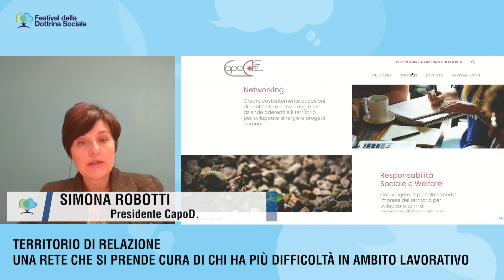Video riassuntivo del Festival della Dottrina Sociale di Bologna